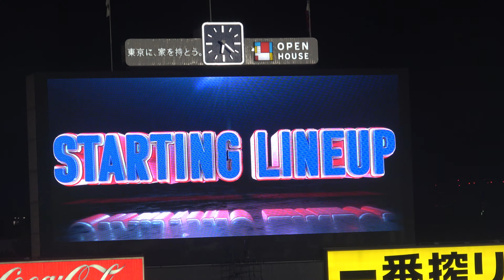【日本シリーズ2022ヤクルト×オリックス 登録選手紹介とスタメン発表 現地映像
日本シリーズ2022
第1戦　東京ヤクルトスワローズ×オリックス・バファローズ
登録選手紹介とスタメン発表 の現地映像です